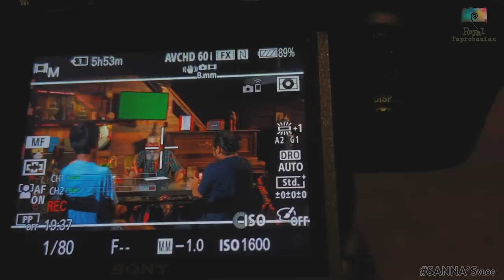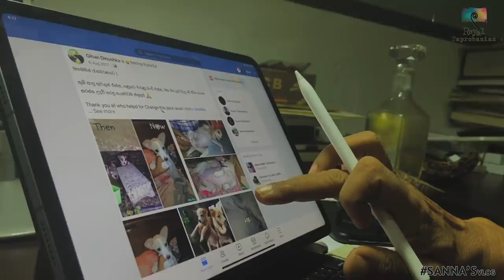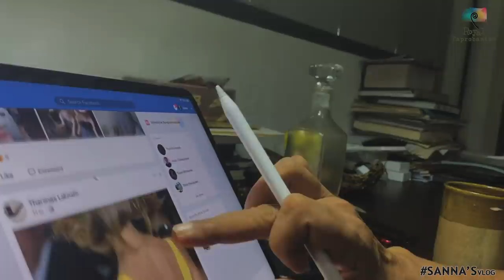සිම්බා Returns - Sanna’s Vlog #002 | Royal Taprobanian